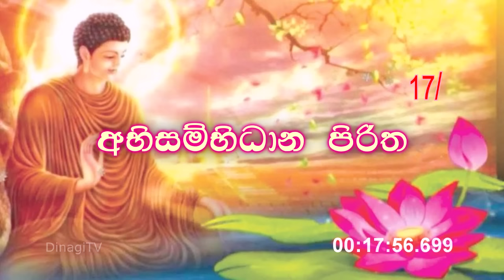Abisambidana Piritha | අභිසම්භිධාන පිරිත 21ක් වාරයක්.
Abisambidana Piritha 21 Times මහානුභාව සම්පන්න අභිසම්භිධාන පිරිත.

බෙහෙත් ඖෂධවලින් සුව නොවන කර්ම රෝග බොහොමයක්‌ තුන් සරණේ ගුණ බලයෙන් පිරිත් සඡ්ජායනයෙන් නිවාරණය කරගැනීමේ හැකියාව පවතින අතර දිනපතා පුරුද්දක්‌ වශයෙන් පිරිත් භාවිතය තුළින් නිරෝගීකම දියුණුවේ.

එයින්ද සම්මා සම්බුදු, පසේ බුදු මහ රහතුන් වහන්සේලාගේ ගුණ බලයත් සත්තිස්‌ බෝධ පාක්‍ෂික ධර්මයේ තෙද බලයද ඇතුළත් අභිසමිභිධාන පිරිත නිතර නිතර භාවිතයෙන් අපල උපද්‍රව දුරුවී ලෙඩ රෝග දුරුවී සියලු යහපත උදාවනු ඇත.

මෙම අභිසම්භිධාන පිරිතේ අංගුලිමාල තෙරුන් ගැන සදහන් වන බැවින් ගැබිණි මව්වරුන් අතර ජනප්‍රිය වී ඇති පිරිතකි.

~ සිංහල තේරුම~

- අභිසම්භිධානයට හෙවත් ගැඹුරු විචක්ෂයණයට
  නමස්කාර වේවා.
- සම්බුද්ධත්වයට නමස්කාර වේවා .
- පසේ බුද්ධත්වයට නමස්කාර වේවා.
- ආනන්ද මහතෙරුන්ට නමස්කාර වේවා.
- මහා කාෂ්‍යප මහතෙරුන්ට නමස්කාර වේවා.
- සීවලී මහතෙරුන්ට නමස්කාර වේවා.
- සැරියුත් මුගලන් දෙනමට නමස්කාර වේවා.
- මහා වීර වූත් මහා බල වූත් අංගුලිමාල මහතෙරුන්ට
  නමස්කාර වේවා.
- තිස්හත් බෝධිලාක්ෂික ධර්මවලට, සතර සෘද්ධිපාදවලට, සතර සම්ප්‍රදානවලට, ඉන්ද්‍රිය ධර්ම 05ට (සද්ධා, විරිය, සති, සමාධි, පඤ්ඤා), පංච බලවලට (එම පහම බල වශයෙන් ගැනේ), සප්ත බෝධ්‍යංග වලට, ආර්ය අෂ්ටාංගික මාර්ගයට, බුද්ධ මන්ත්‍රය ද මතුරා ඇත, ධර්ම මන්ත්‍රය ද මතුරා ඇත, සංඝ මන්ත්‍රය ද මතුරා ඇත. **. යන නම ඇති අයගේ සියලු රෝග, දෝස, අන්ත්‍රා විනාශ වේවා !

** තමන්ට කියන විට = මයිහන් ලෙසද ,
** අනුන්ට කියන විට = තුයිහන් ලෙසද යොදා කියන්න.
** පිරිමි අයෙකුට නම් නාමස්ස ලෙසද,
** ස්ත්‍රියකට නම් නාමිකාය ලෙසද යොදා ගන්න.

මෙම පිරිතේ ආනිශංස  බලයෙන් සියලු දෙනාටම යහපතක්ම වේවා.!

* සියලු දානයන් අතරින් ධර්ම දානය උතුම්ය *
/-මෙය ඔබේ මිතුරන් සමග බෙදා ගන්න.

මෙම ධර්ම දානය ඒ භාග්‍යවත් වූ අරහත් වූ
සම්මා සම්බුදුරජාණන් වහන්සේට කෙරෙන
බුද්ධ පූජාවක්ම වේවා..!!!
මෙහි ඇතුලත් දේශනාවන්හි අයිතිය එම ගාථා සජ්ජායනය සිදුකරන්නාවු භික්ශූන් වහන්සේලා සහ මෙම හඩපට සකස්කල පුද්ගලයින් සතුවන අතර, ඔබගේ පහසුව සදහා  නැවත සකස්කර  මෙසේ  ඉදිරිපත් කරන්නෙමු.

සියල්ලෝ ම ධර්මාවබෝධය ලබත්වා !
සියලු දෙව්මිනිසුන් සුවපත් වේවා !
අප භාග්‍යවත් අර්හත් සම්මා සම්බුදුරජාණන් වහන්සේගේ
ශාසනය බොහෝ කල් පවතීවා !